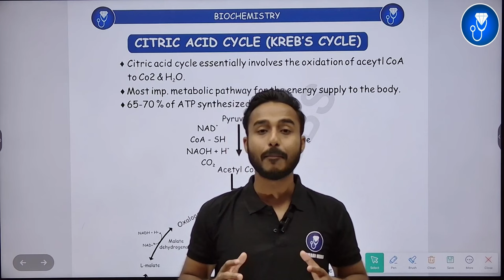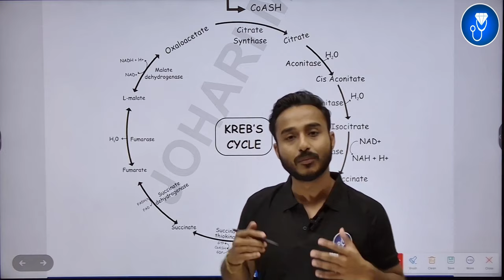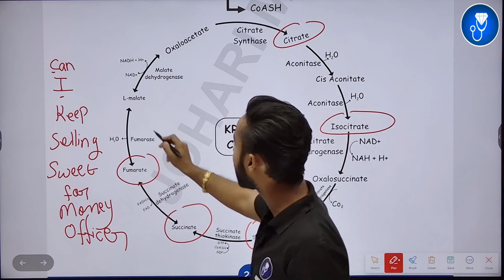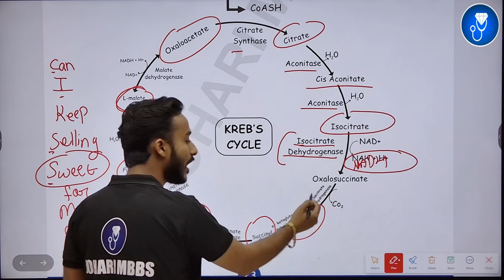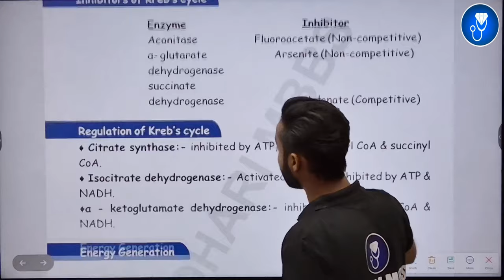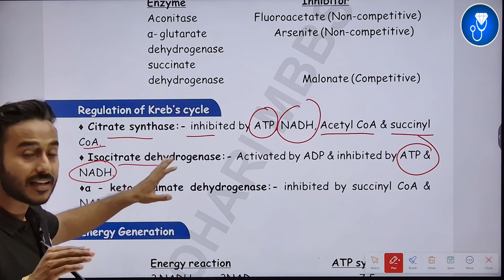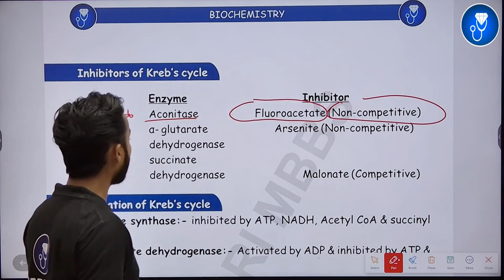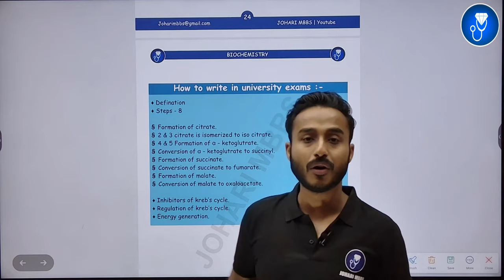kreb cycle biochemistry | citric acid cycle biochemistry| cycle carbohydrate metabolism biochemistry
This Video Topic - kreb cycle biochemistry | citric acid cycle biochemistry| cycle carbohydrate metabolism biochemistry

IMPORTANT LINKS :-
1) ORDER Anatomy Next Edition Module , Biochemistry in 7Days & Physiology MODULE

3) INSTA Broadcast Channel ( FOR Daily VLOGS, Life Update )